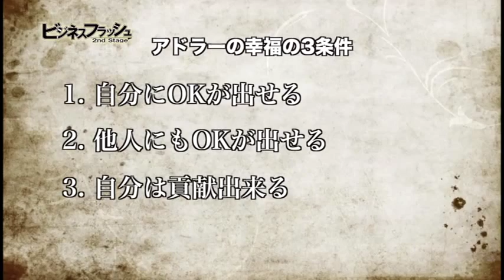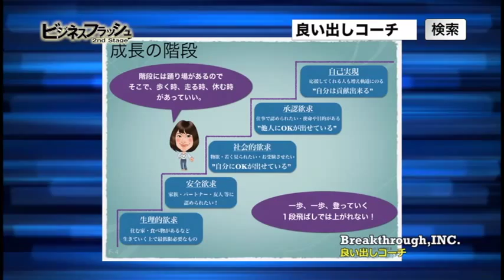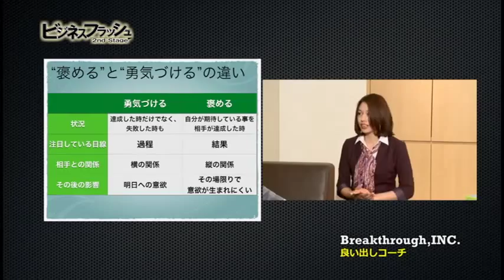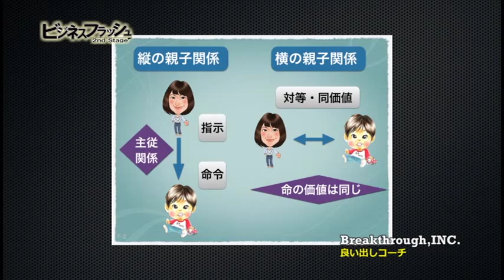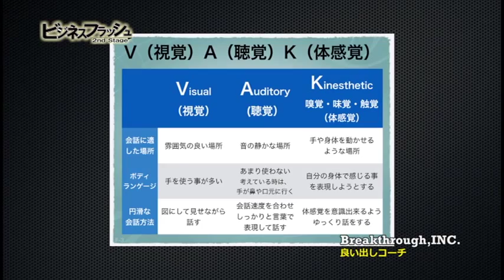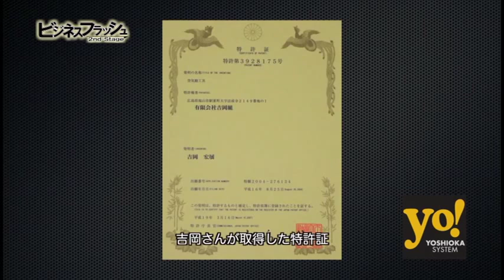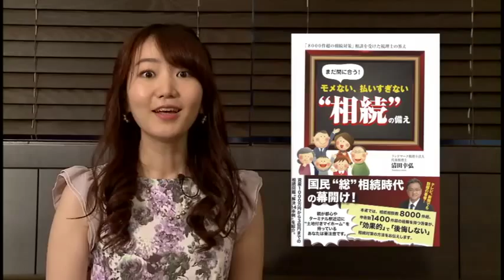ビジネスフラッシュ 2ndStage～企業が輝くとき～（良い出しコーチ、吉岡システム）